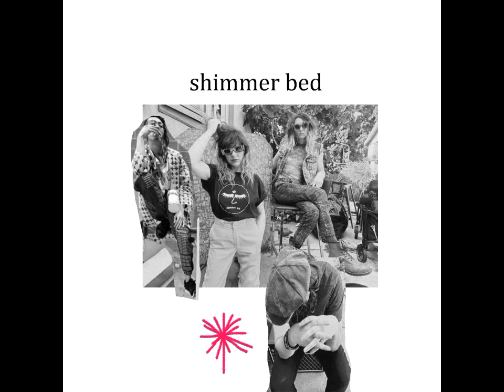shimmer bed- the mighty/snubnose (shed sessions)